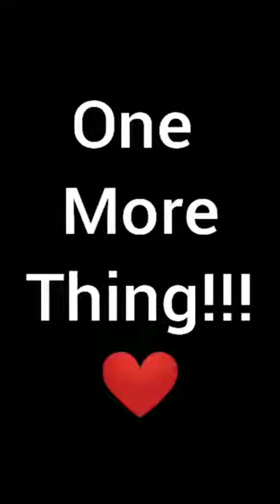Week 8 Ep 8!!! HCQTours w Allie!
The rain was trying to reign on my parade but we made it thru. Please go ahead and check out episode 8, week 8. Also let me know how you like it! Do u want me to continue how are y'all liking these?? Let me know. Tips are appreciated via 💸 app $SochyliteArtistry